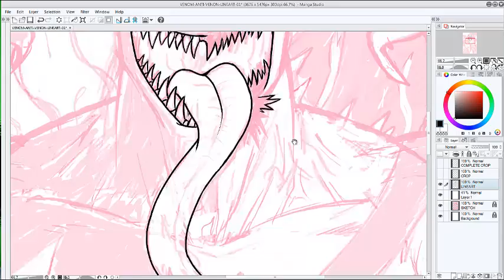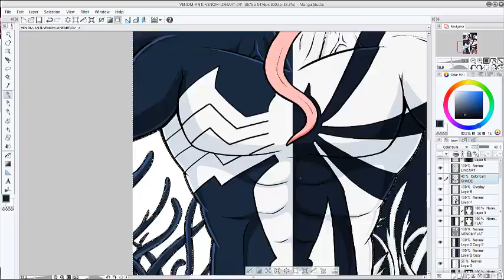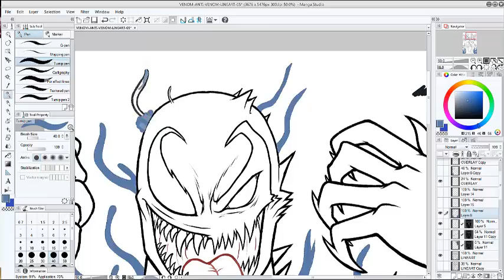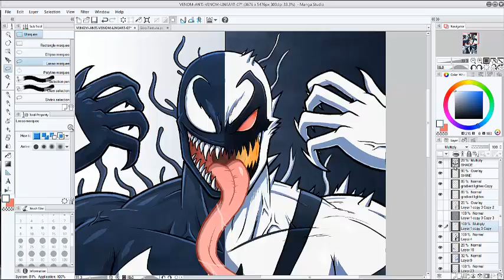Venom / Anti-venom - Time Lapse Speed Drawing [Spider-Man]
Here's a drawing of the Eddie Brock version of Venom/Anti-Venom sped up. Other than a texture I brought in and a layer tweak at the end, I did this all in Manga Studio 5 this time. Hope ya dig it.